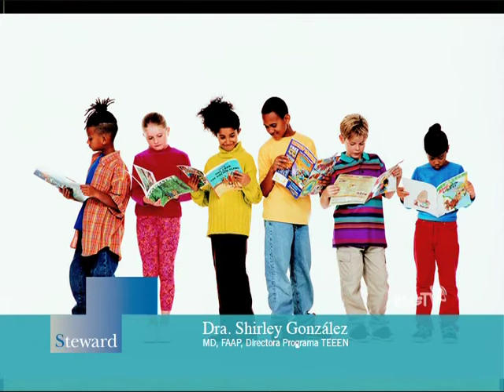Un Minuto de Salud Lectura